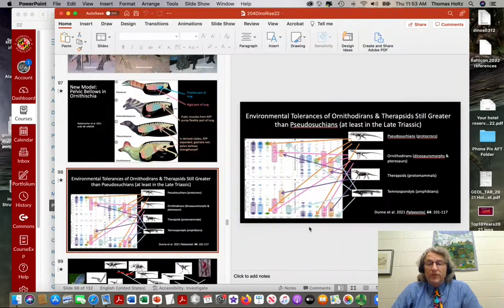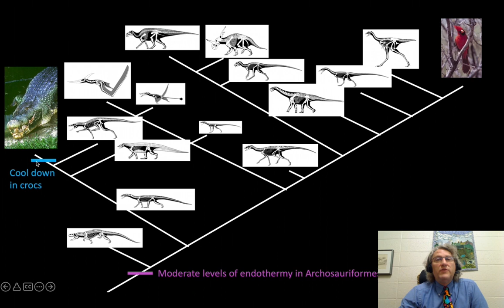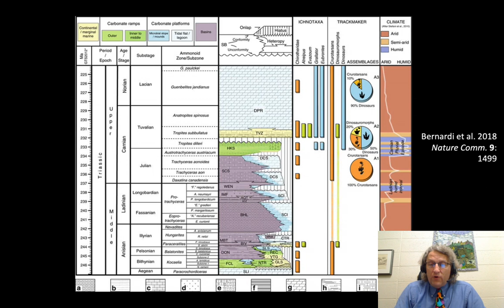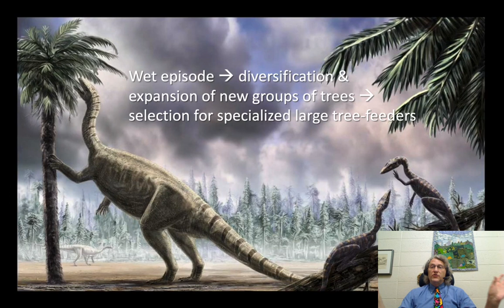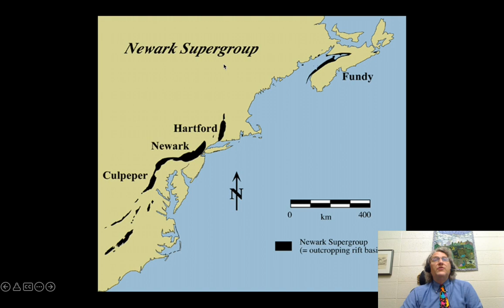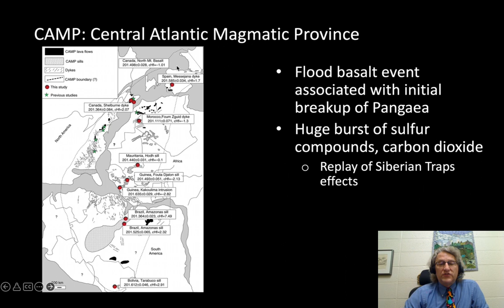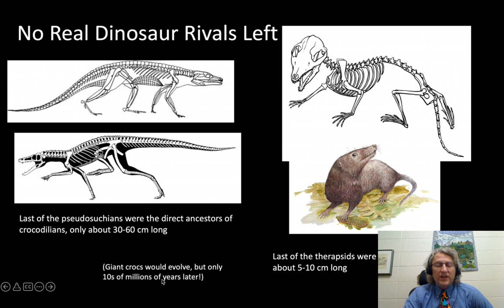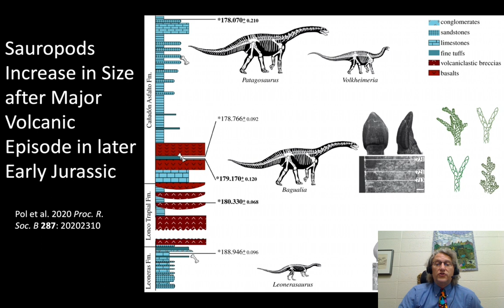Lecture 16 concl. "Fearfully Great Lizards" continued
Wrapping up our look at dinosaurian endothermy, we see that this trait doesn't seem to have been the only reason for the success of this group. It appears that a series of environmental changes allowed dinosaurs to diversity at the expense of their potential competitors. In particular, we look at the roles of the Carnian Pluvial Event and the Triassic-Jurassic mass extinction.